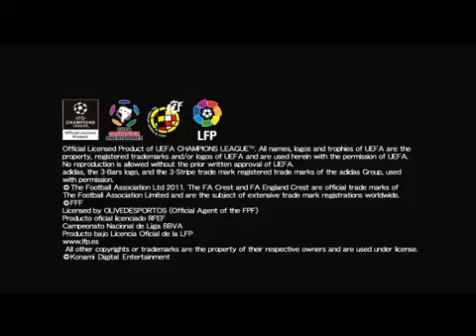Trailer Pes 2012